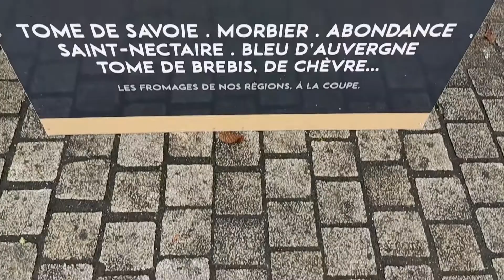Le marché de Bannalec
Tous les mercredis matins, le marché de Bannalec permet de découvrir et acheter des produits locaux.